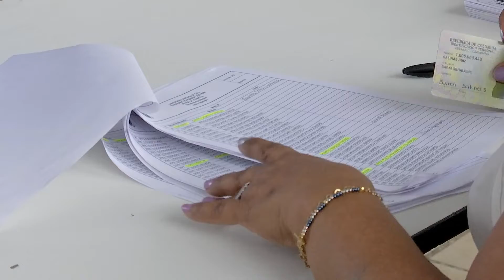LA SANTIAGO ES: JORNADA DE ELECCIONES USC 2022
ELECCIONES CONSEJOS DE FACULTAD USC 2022